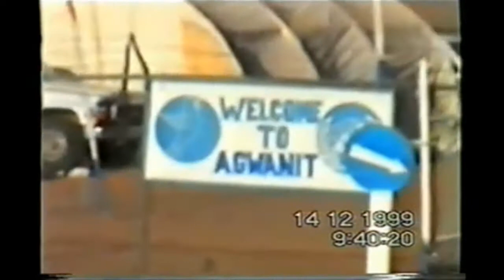Sáhara, la primavera olvidada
Reportaje realizado por alumnos de Periodismo y Comunicación Audiovisual de la Universidad Carlos III de Madrid
Víctor Franco
María G. Cuevas
María G. Sánchez
Jaime G. Hernández
Tamara Jurado
Las opiniones vertidas en este reportaje son responsabilidad única de sus emisores.